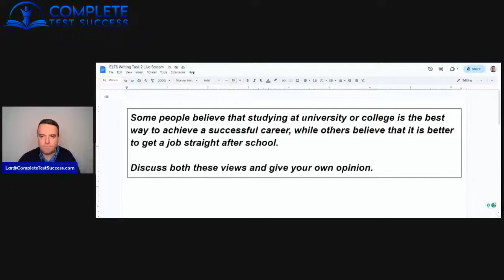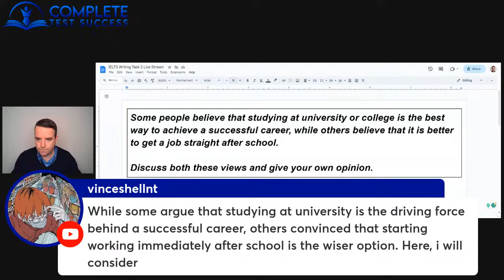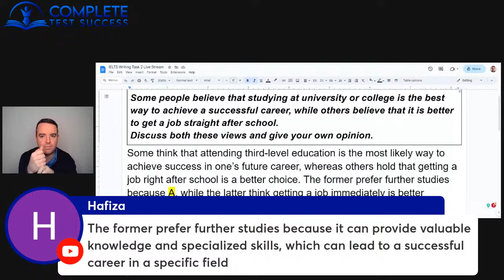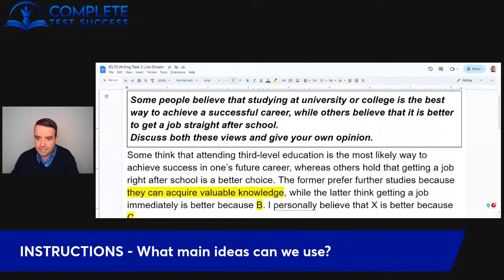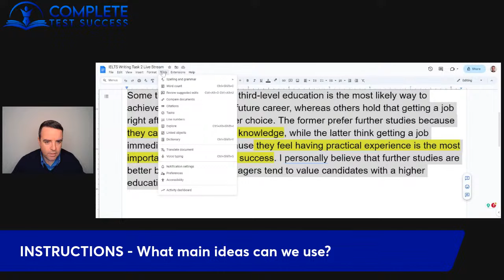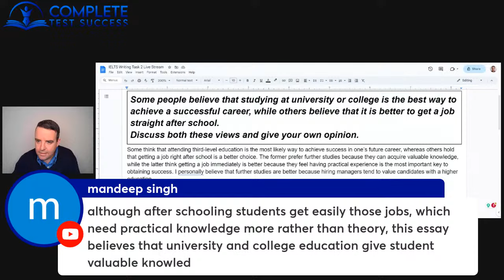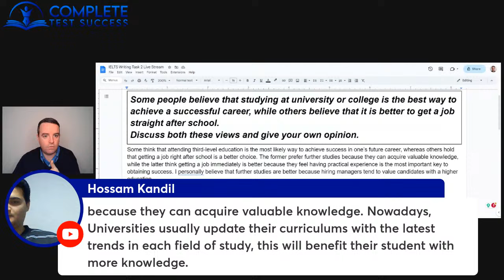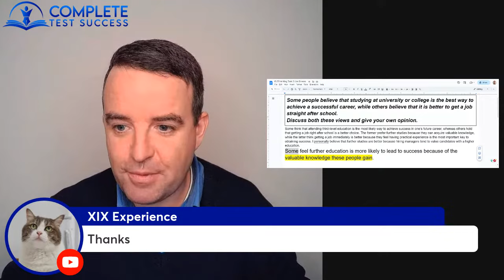Live IELTS Writing Task 2 Feedback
Live IELTS Writing Task 2 Feedback with Lar Ryan (Complete Test Success)

In the lesson, we will go through a question together, and I’ll explain your mistakes so that you know how to improve your IELTS score.

You can also join my free group classes on Zoom by registering